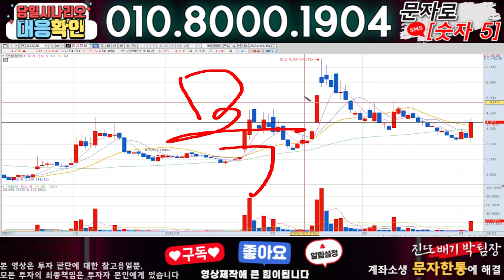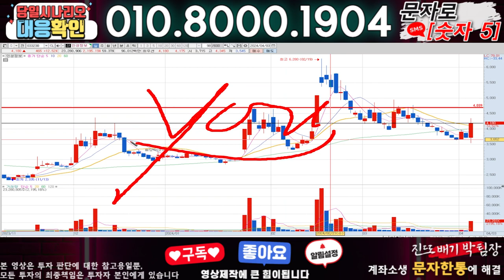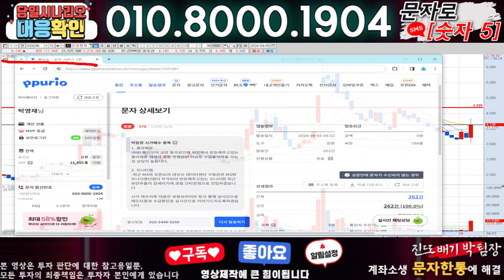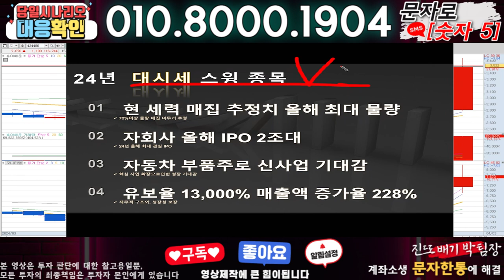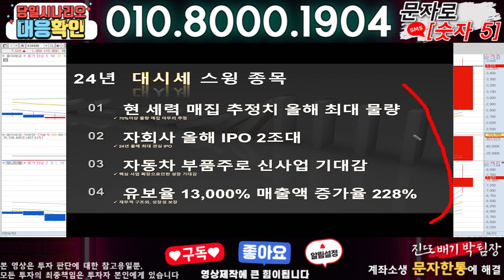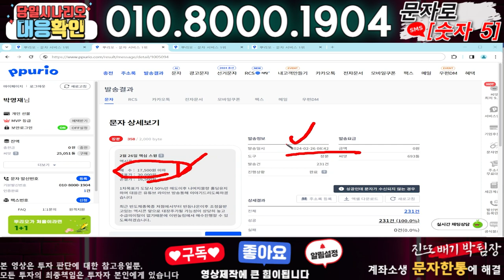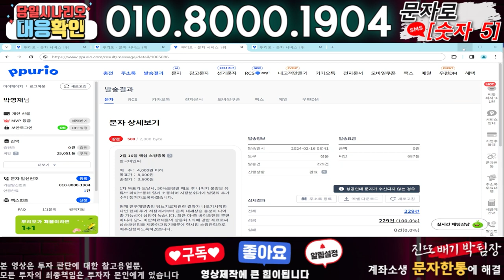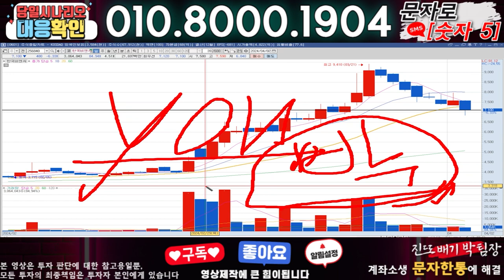인성정보 ) 3분전 기습속보-공식입장발표!! 무슨일인가?